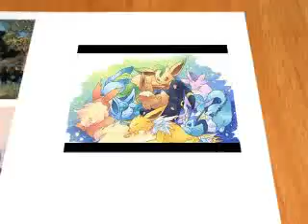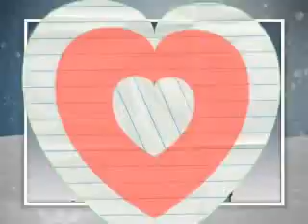Eeveelutions ~ All I want for Christmas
Happy Holidays everybody! :D I hope you like this little vid ^-^.  I used one true media cause I thought its effects could be good for the occasion.

I worked on it for 3 months~
1) I was lazy
2) I'm not very good with True media :/
3) I forgot about it XD

:3

Pokemon belongs to nintendo/pokemon company. The Song belings to Mariah Carey.